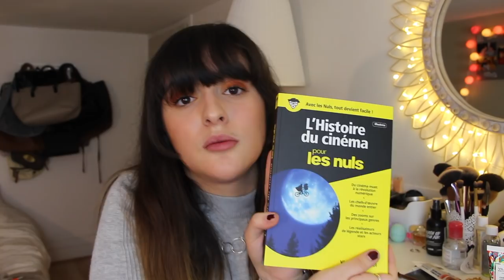MES CADEAUX DE NOËL 2018 !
HEY ! Je vous retrouve aujourd'hui pour ma dernière vidéo à propos de Noël 2018 : il s'agit des cadeaux que j'ai eu à Noël (commandés à l'avance OU surprises) pour vous donner pleins d'idées et vous montrer ce que j'aime ♡

★Ce que je porte dans cette vidéo :
 Haut : Stradivarius
 Bas : robe : New Look

★Musiques :

Libres de droit et trouvées sur Youtube/Imovie et sur la chaîne "La musique libre"

Jeanne ♡